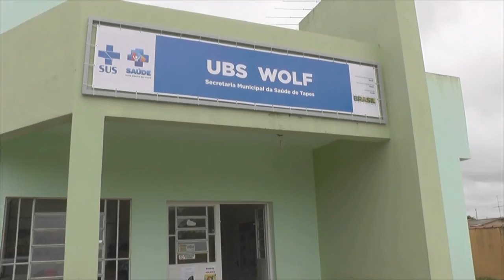FEPAM CONCEDE LICENÇA PRÉVIA PARA PARQUE EÓLICO EM TAPES